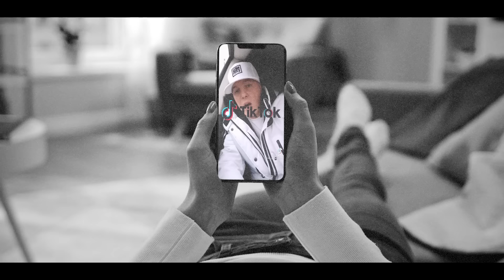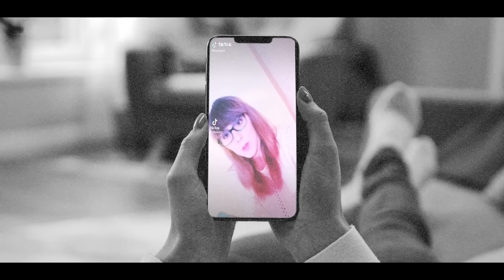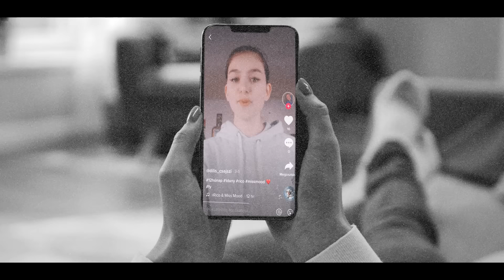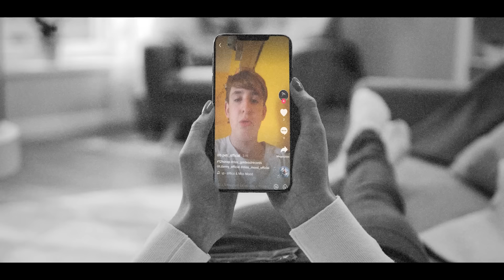Rico x Miss Mood - 12 hónap (ft. T.Danny) (Fan Edition Video)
(iTunes, Apple Music, Deezer, Spotify, Google Play, Amazon)

Felvétel: Mindenki aki részt vett a 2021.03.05-én
 indított '12 hónap TikTok challenge-en'
Vágás: Elyazgi Dénes